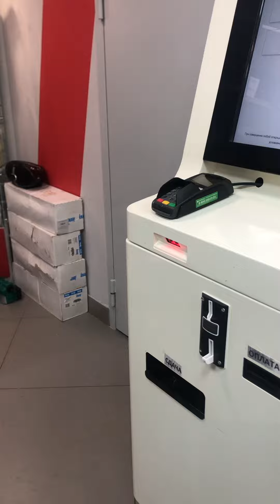Шуруповерт бош 5010